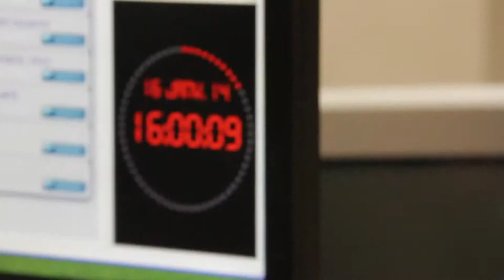École d'hiver 2014 - Ensemble, traçons l'avenir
L'INM - Des citoyens, des idées, des projets
L'Institut du Nouveau Monde est une organisation non partisane dont la mission est d'encourager la participation citoyenne et de renouveler les idées au Québec.
L'INM œuvre dans une perspective de justice et d'inclusion sociales, dans le respect des valeurs démocratiques et dans un esprit d'ouverture et d'innovation.
Par ses activités, l'INM propose une démarche délibérative structurée, basée sur la formule « informer, débattre, proposer ».
L'action de l'INM a pour effet d'encourager la participation citoyenne, et de contribuer au développement des compétences civiques, au renforcement du lien social et à la valorisation des institutions démocratiques.